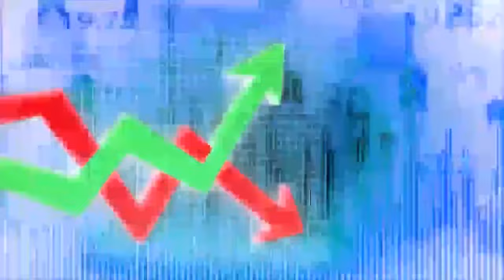Intraday Trading & Delivery Stocks & Levels for Nifty & Bank Nifty for 15.05.2020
Best part of our channel is its one point solution for all segment traders where they get:- MCX calls. Nse Cash and F&O Calls and Currencies calls.In MCX we cover Crude-oil , Natural Gas , Gold ,Silver & Copper.